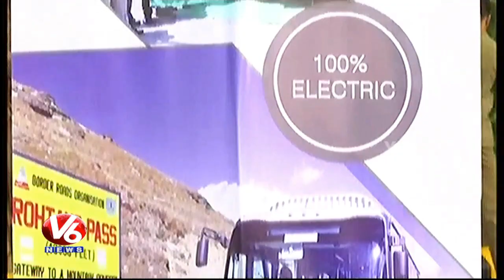Mumbai Corporation Goes Green, Introduces Electric Buses | V6 News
The Bombay Electric Supply & Transport (BEST) acquired four high-tech eco-friendly electric buses, which will be deployed on its Mumbai suburban sectors.